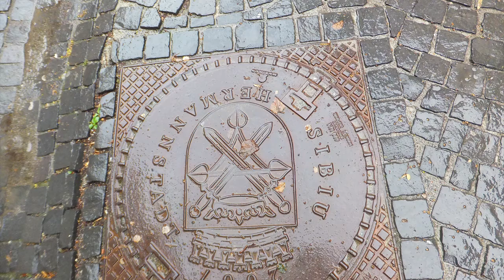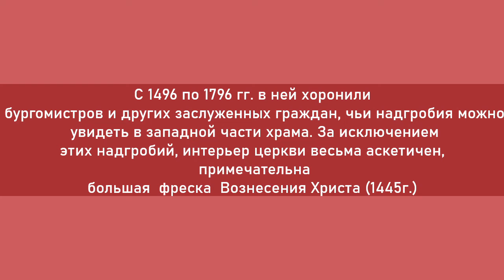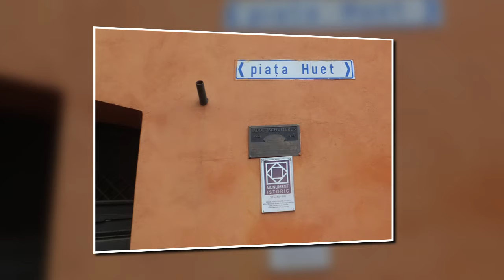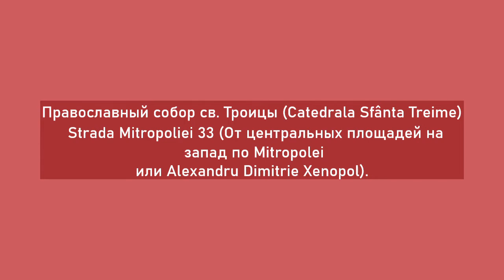Румыния Трансильвания Сибиу Часть3 Церкви и другие достопримечательности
За годы своей истории Сибиу, утратив самостоятельность в 1660 году, неоднократно менял «хозяев» и переходил под владычество Турции, Венгрии и Австрии. Однако при этом город не утратил индивидуальности и самобытности своего облика и до 1940 года большинство населения здесь составляли немцы. После Второй Мировой войны значительная часть немцев из Сибиу была депортирована в СССР и мало кто смог вернуться обратно. А после репатриации немцев в 80-90 годах ХХ века их численность в Сибиу упала до 1,5 %. Сибиу никогда не был «задворками империи» – в начале ХХ века это был третий город в Австро-Венгрии, в котором появилось электричество, и второй - в котором пустили электрический трамвайчик.